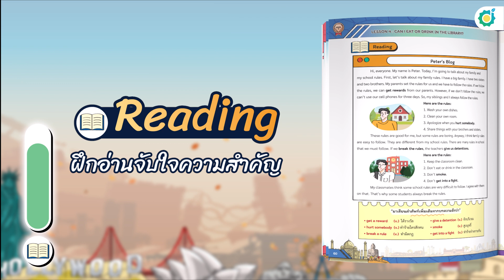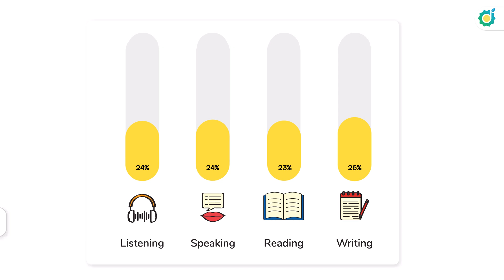ตัวช่วยเรียนภาษาอังกฤษ ฝ่าวิกฤตโลก Dystopia | 4 Skills New Normal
อยากพูดอังกฤษคล่อง ต้อง 4 Skills New Normal
สอนครบทั้ง 4 Skills ฟัง พูด อ่าน เขียน
แถมฟรี คอร์สเรียน Grammar ไม่มีวันหมดอายุ! โดยครูดิว
💬ดูรายละเอียดหนังสือ คลิก